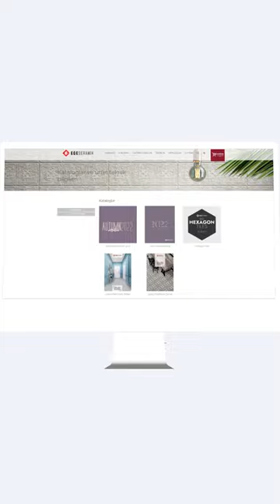Ege Seramik - Web Site Tanıtımı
Ürünlerimizin yer aldığı, sahip olduğumuz yurt içi ve yurt dışı belgelerin bulunduğu, kataloglarımızın detaylı bir şekilde incelenebildiği ve bayilerimizin şehirlere göre aratılabildiği web sitemize bir göz atmaya ne dersiniz? Modanın kalbinin attığı adres;